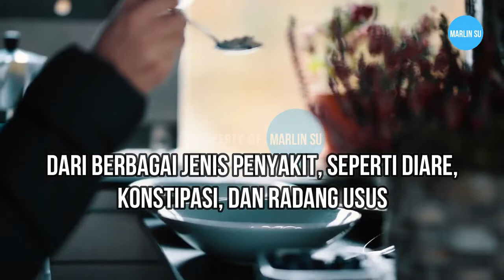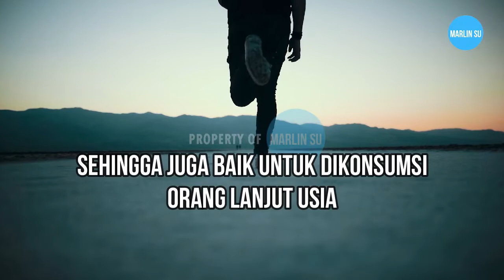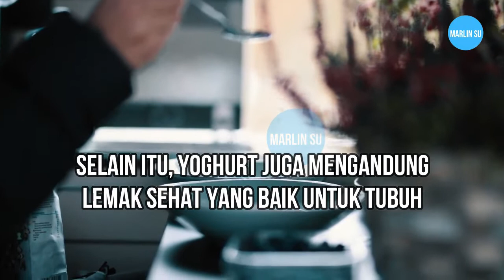4 MANFAAT YOGHURT UNTUK KESEHATAN YANG JARANG DIKETAHUI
4 manfaat yoghurt untuk kesehatan yang jarang diketahui, salah satu manfaat yoghurt adalah menjaga kekuatan tulang.
Kandungan protein dan vitamin D di dalam yoghurt baik untuk meningkatkan kepadatan tulang. Hal ini menjadikan yoghurt baik dikonsumsi untuk mencegah masalah pada tulang, seperti osteoporosis.
Selain itu, tekstur yoghurt yang lembut dan kental juga membuatnya mudah dicerna oleh tubuh, sehingga juga baik untuk dikonsumsi orang lanjut usia.
Manfaat yoghurt sudah dikenal baik untuk sistem pencernaan. Namun, bukan hanya itu. Yoghurt juga menyimpan banyak manfaat lainnya, mulai dari menjaga kesehatan tulang hingga memperkuat daya tahan tubuh.
Yoghurt adalah salah satu produk olahan susu yang terkenal akan kandungan probiotik di dalamnya. Probiotik baik untuk menjaga kesehatan sistem pencernaan. Namun, tak hanya probiotik, yoghurt juga memiliki beragam nutrisi yang baik untuk kesehatan tubuh.

Perhatian :
1. Bila perlu, tanyakan ke dokter mengenai pola makan dan jenis makanan yang sesuai untuk kondisi serta kebutuhan kamu.
2. Untuk penggunaannya sebagai obat, sebaiknya konsultasikan ke dokter terlebih dahulu.

Sumber  : Alodokter.com